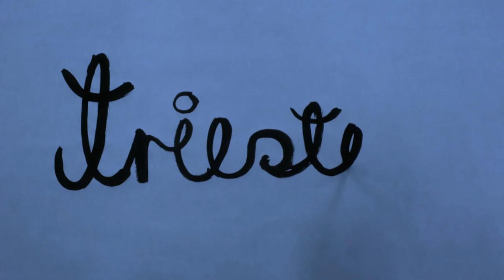Series 7™ - Trieste Blue, Tal R | Fritz Hansen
Fritz Hansen has launched nine new colours by the danish artist Tal R.

Named after the port city in north-eastern Italy, Trieste is the impossible blue that has been used by so many artists over the decades, especially the impressionists. Tal R chose the name Trieste because of the many stories he has heard about the place as a windswept port surrounded by a sparkling blue sea. That is the image behind the colour. Tal R does not want to visit Trieste, because he suspects that his mental image might be stronger than the real-life experience. Trieste lies somewhere between violet and blue, strong forces pulling it in both directions.

Tal R is internationally renowned for his extraordinary sense of colour; a talent he used to revitalize the world's best-selling stackable chair and present it in a new light.